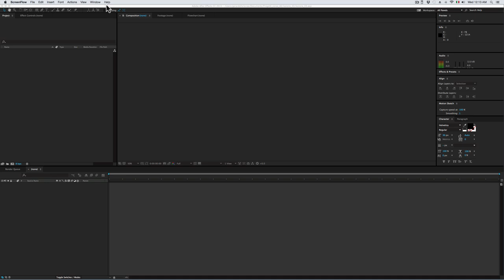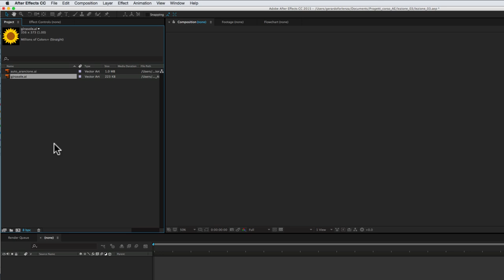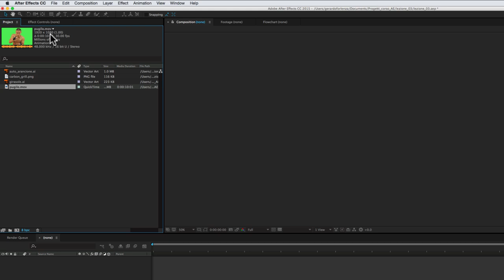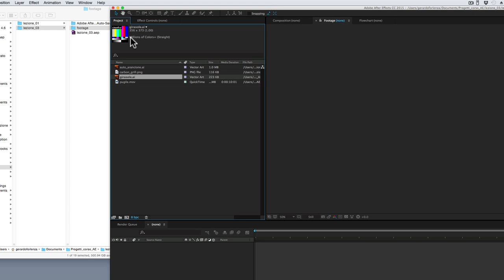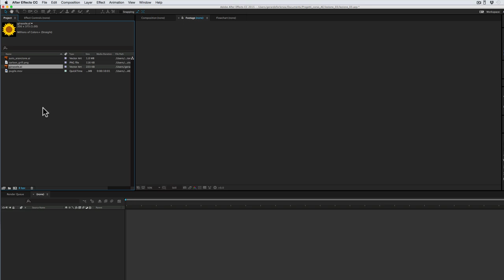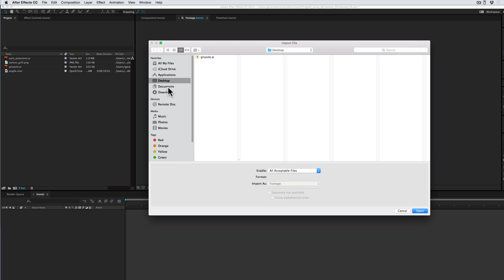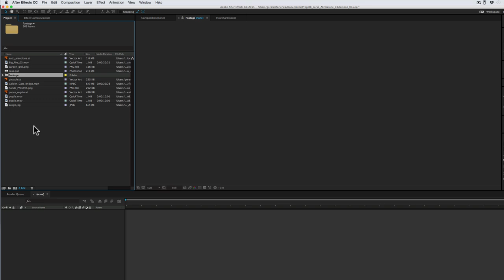Corso After Effects - 03 - Importazione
In questa lezione affrontiamo l'importazione di file all'interno di After Effects. La cosa più importante da notare è che i file importati non vengono inglobati nel progetto di After Effects, come ad esempio può succedere in Photoshop, ma rimangono separati dal progetto.
After Effects stabilisce solo un collegamento con i file, i quali quindi non possono essere rimossi dal computer e nemmeno spostati dal luogo in cui si trovavano durante la fase di importazione.
Altrimenti il collegamento viene spezzato e file non sono più visibili all'interno del progetto.